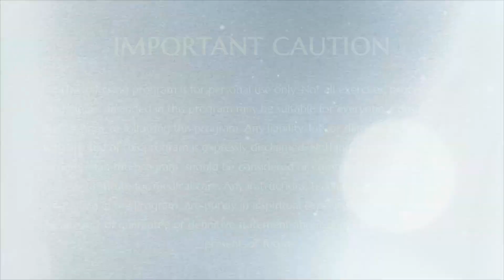Stop worrying, Start creating || Part 1 || Ananda Spurana || 10 July 2004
Name of Convention: Ananda Spurana
Venue: Hyderabad, Andhra Pradesh, India
Date: 10th July 2004
Title: Stop Worrying, Start Creating (Part 1)

In this video The Supreme Pontiff of Hinduisn Jagatguru Mahasannidhanam HDH Bhagavan Nithyananda Paramashivam explains beautifully about the Manipuraka chakra, which is related to worrying. HDH guides the delegates to understand what is worrying and answers the question: When are you chronologically planning and when are you psychologically worrying? HDH gives us the best method to stop worrying, which is to start creating!